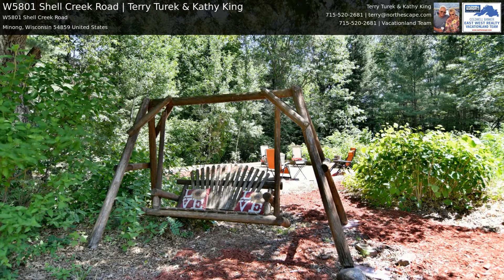W5801 Shell Creek Road | Minong, WI Home for Sale | Terry Turek & Kathy King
Minong, Wisconsin home for sale.

Coldwell Banker East West Realty Vacationland Team
Hwys. 53 & 77 Minong, Wisconsin 54859